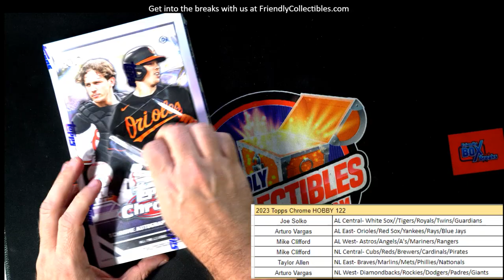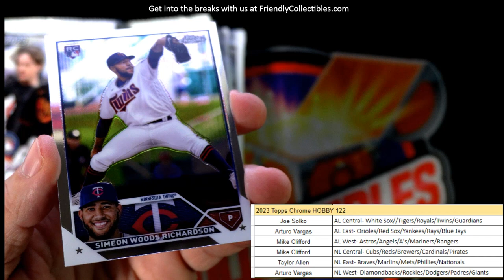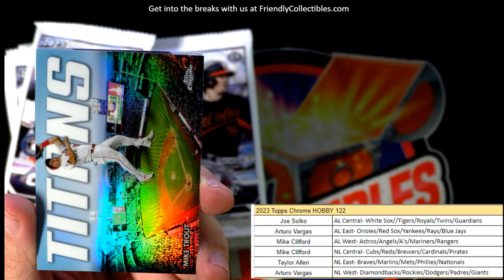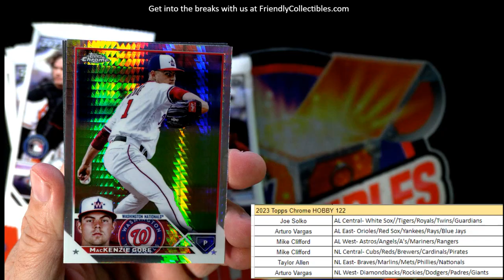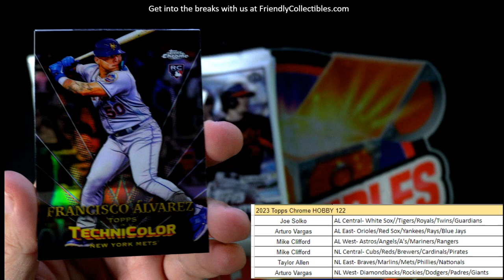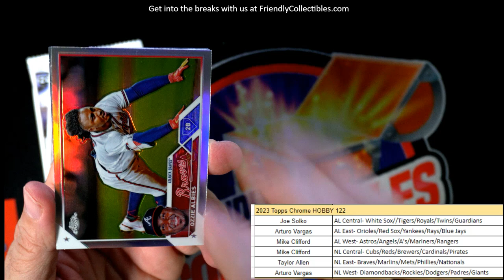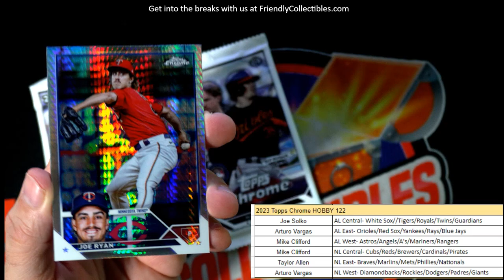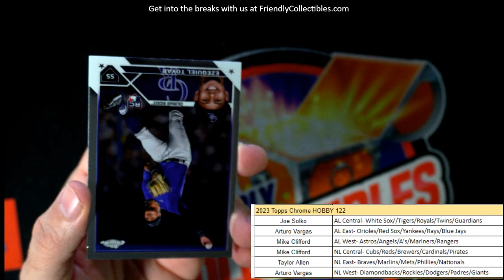2023 Topps Chrome Baseball ID 23CHHOBBY122